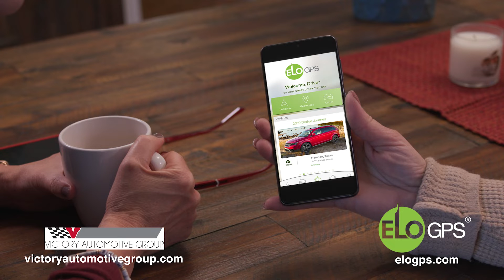ELO GPS at Victory Automotive Group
We also have a huge selection of quality, cheap used cars. Or if you’re in the market for a vehicle that looks and drives like new but without the price of a new car, we also stock certified pre-owned vehicles. Automotive shoppers from Salinas, Santa Cruz, and Gilroy come to Victory Toyota for their used car needs. Come in today and find out why!